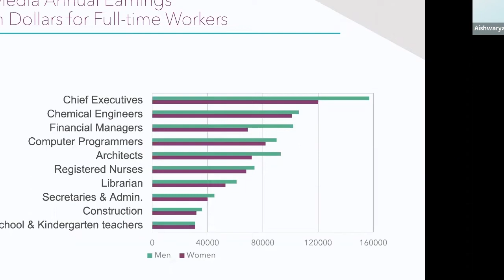Ask an Advocate: Gender Wage Gap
For this month's Ask an Advocate, we discuss the gender wage gap.